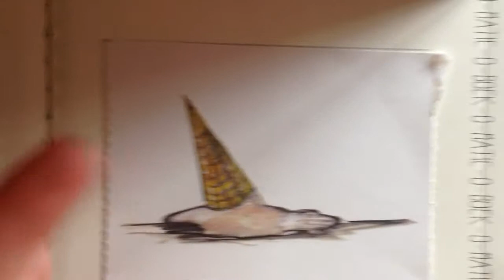Sander (4 jaar) Er was eens een wolf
Octaaf groep 1/2 Bibliotheek Assen maart 2015